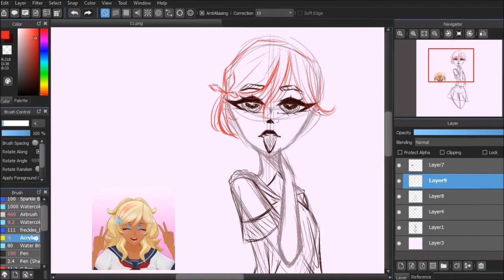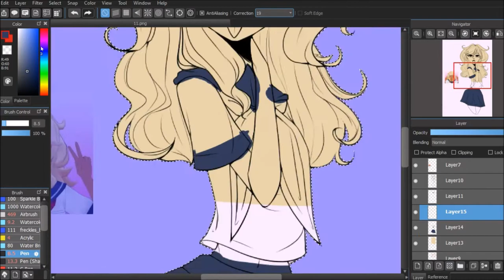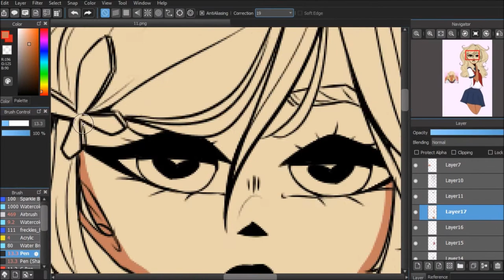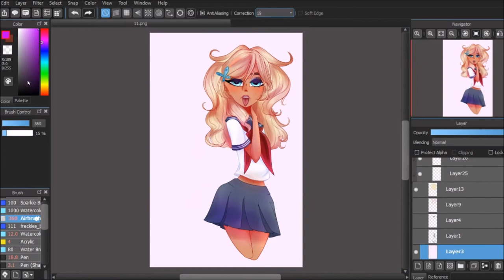Musume Ronshaku | Speedpaint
I know I've already used this song okay?